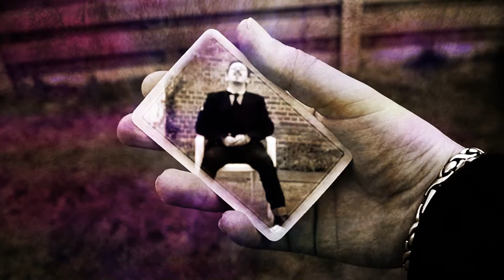Kaarten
Een kaartpartij loopt al snel uit de hand...